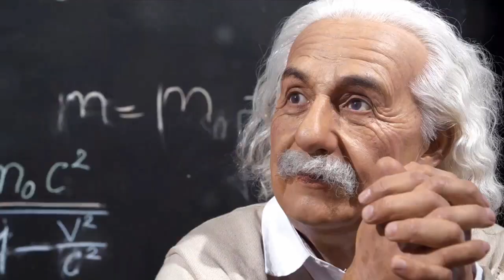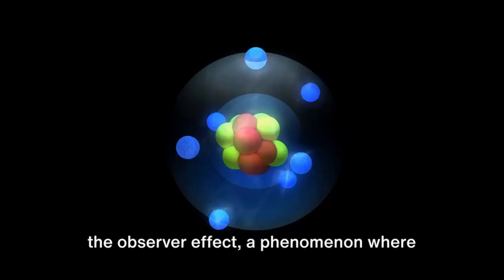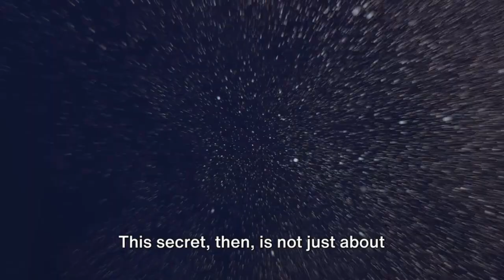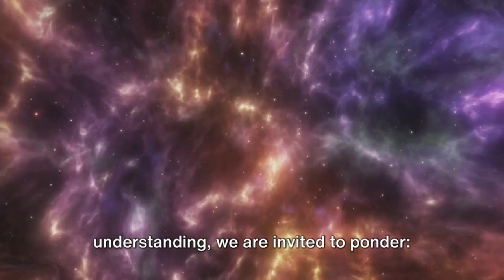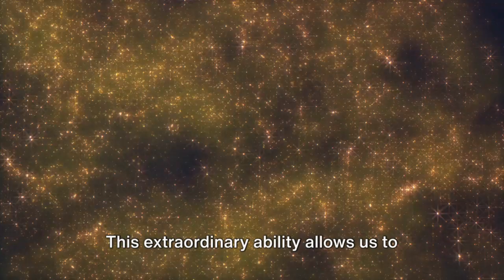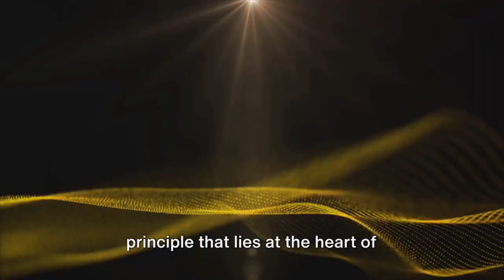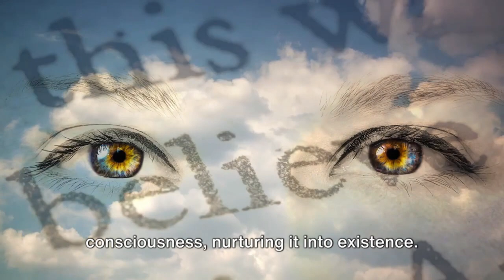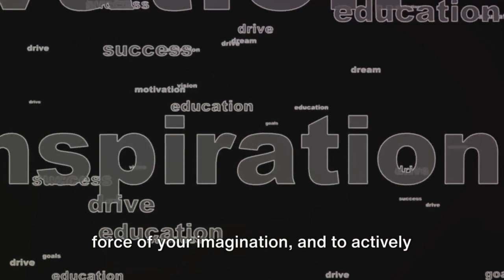Unlocking Supreme Power | The Intersection of Imagination, Consciousness, and Reality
Dive deep into the mysteries of the universe with our latest video, "Unlocking Supreme Power: The Intersection of Imagination, Consciousness, and Reality." Explore how quantum physics intertwines with the power of human consciousness and imagination to shape the reality we experience. From the observer effect in quantum mechanics to the transformative power of focused thought, this video unveils the profound connection between our inner worlds and the universe around us.

What You'll Discover:
• The pivotal role of the observer in quantum physics and how our perception alters reality.
• Insightful teachings from Neville Goddard on the power of imagination as the creative force of the universe.
• Practical techniques to harness your imagination for manifesting your desired reality.
• The crucial difference between daydreaming and truly occupying your dreams to turn them into reality.
• A call to action that will inspire you to start your journey of self-discovery and manifestation.